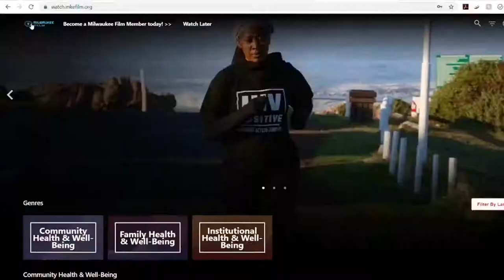Exploring the African Immigrant Experience: A Conversation with Ekwa Msangi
A conversation with Ekwa Msangi, Director of Farewell Amor, about her film and the African immigrant experience in the U.S; the joys and challenges associated with transitioning to a new culture and environment.